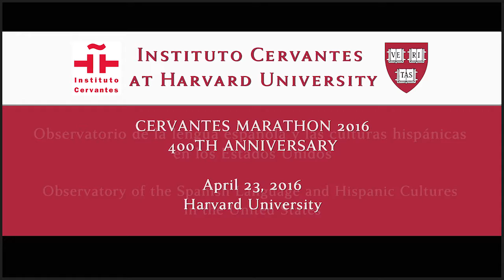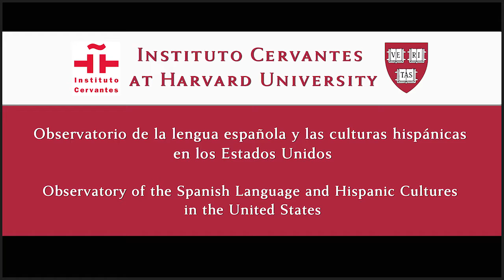Observatorio Cervantes - Harvard. Cervantes Marathon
En el día de la Lengua Española y el cuarto centenario de la muerte de su más célebre escritor, algunos colegas y amigos del Departamento de Lenguas y Literaturas Románicas de la Universidad de Harvard leyeron poesías y prosas en las que se oye la voz de Miguel de Cervantes Saavedra, hablando a sus lectores y a la posteridad de su obra y de sí mismo. El acto conmemorativo incluyó también la lectura dramática del genial y satírico Entremés del retablo de las maravillas.